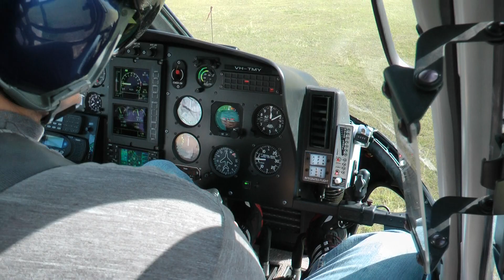as350b3 start Archerfield Airport. YBAF.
as350b3 squirrel start